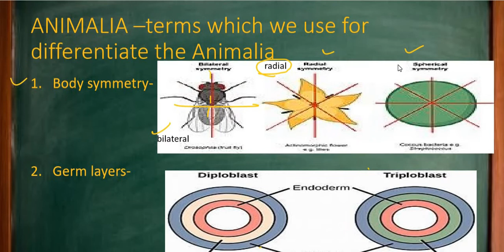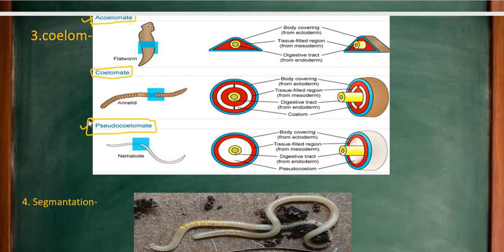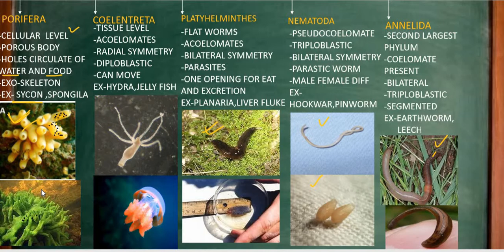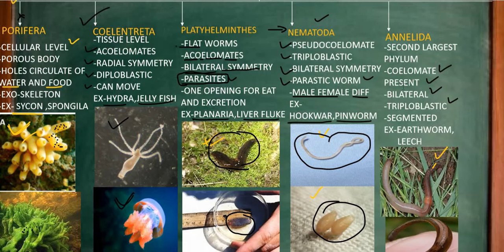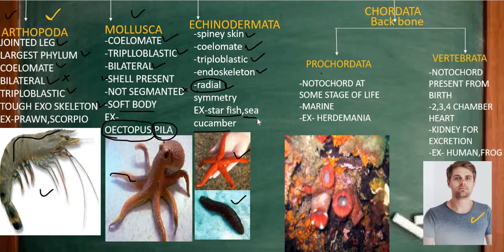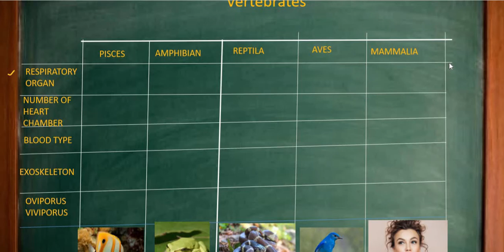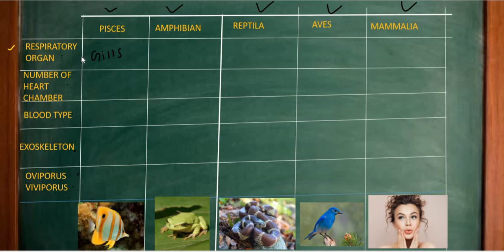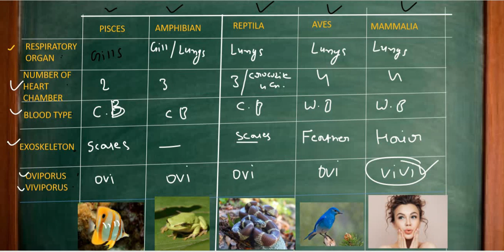animal kingdom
In this lecture i explain about animal kingdom and its parts